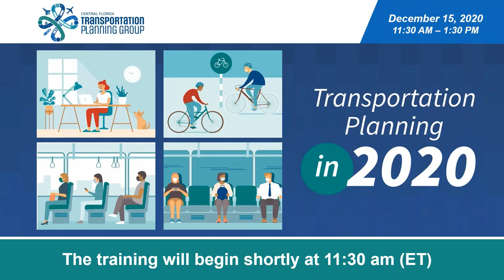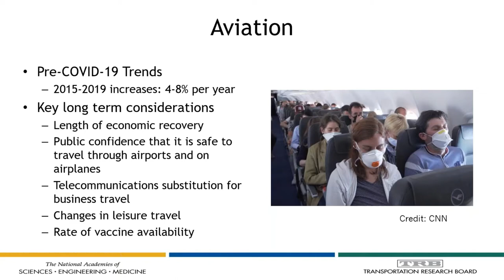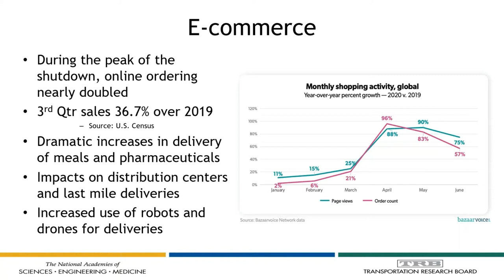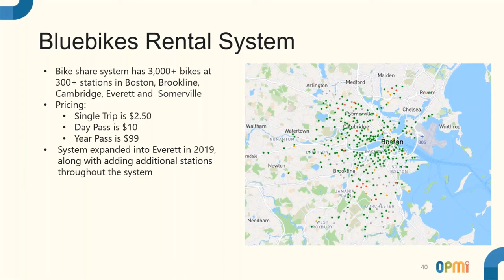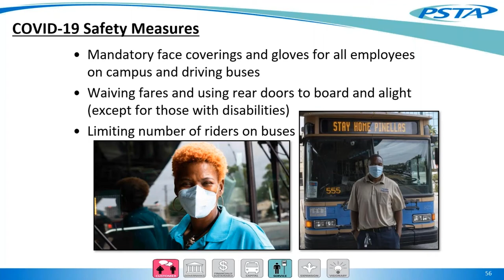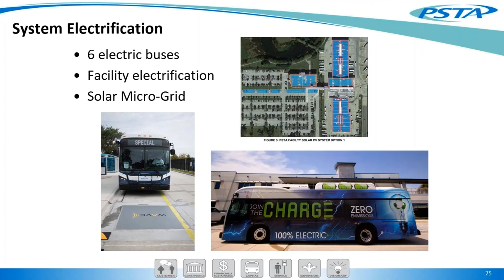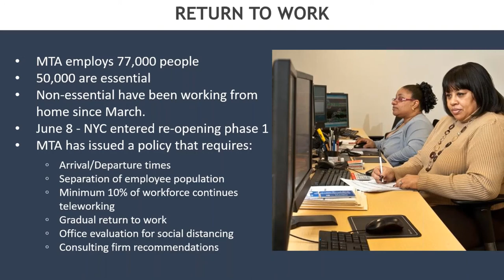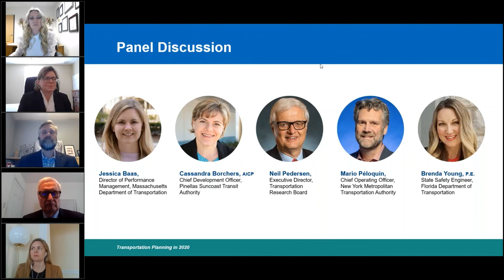CFTPG Dec. 15, 2020